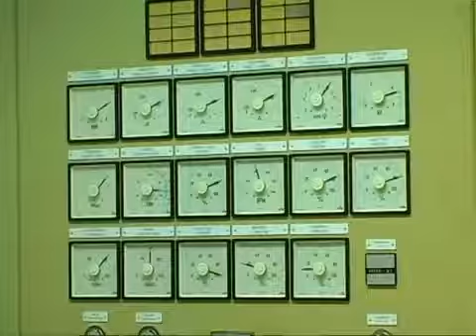Jagaran Valley Azad Kashmir.(1)